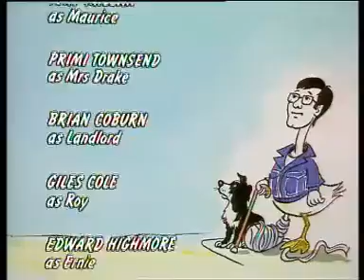Lame Ducks - Series One Episode Four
This episode was broadcast on BBC2 on the 12th November 1984.
As Mr Drake and his friends rally around doing their chores to make his new country home liveable, they stumble on Ansell, the allergy suffering private investigator that Brian's soon to be ex wife has sent to spy on him.